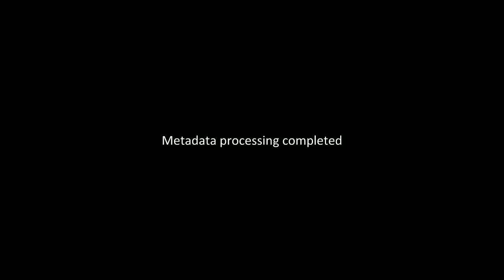herO vs MC (BO7) IEM Sao Paulo Season VIII - Wielki Finał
Finał IEM Sao Paulo VIII.
herO vs MC
Komentuje: Zedd.
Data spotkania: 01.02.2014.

Zapraszamy do śledzenia naszych kanałów!